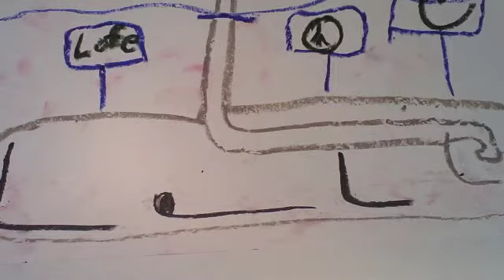170607 Alien Freunde Vitus Ute